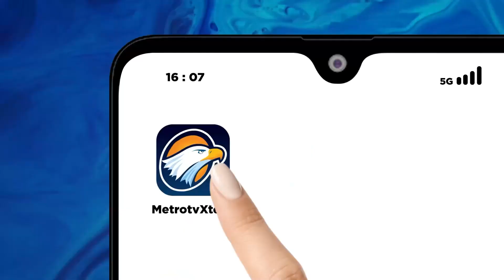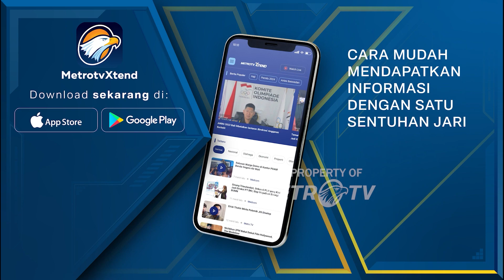Ide Duetkan Prabowo dan Ganjar Mulai Muncul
MetroTV, Ditengah kesibukan parpol menjalin koalisi, muncul ide baru menduetkan Prabowo Subianto dengan Ganjar Pranowo pada Pilpres 2024 mendatang. Ide itu muncul karena dilatar belakangi lambannya dalam menentukan Bacawapres.